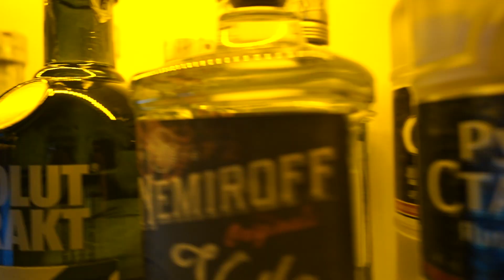Sarhoş olamıyorum Sayın Hâkim ! FRAGMAN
Alkollü içeceklere  gelen minik vergilendirmeler neticesinde sokağın keyfine diyecek yok. Artık  herkes vergi rekortmeni olma yolunda emin adımlarla ilerliyor.

Yakında Jagah Punto'da...